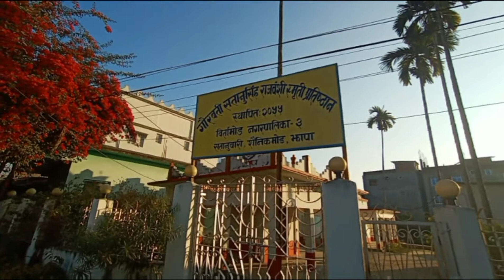Birtamode City jhapa Nepal 🇳🇵 | Mukti Chowk Birtamode Jhapa | Assamese vlogs | India to Nepal trip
Birtamode City jhapa Nepal
india to Nepal trip
india Nepal border
Assam to Nepal trip
Guwahati to Nepal trip
Mechi Eye Hospital Nepal
Eye hospital Nepal
Mukti Chowk Birtamode Jhapa Nepal
knyam ilam tourist places
Lumbini tourist places Nepal
Kathmandu Nepal
arjundha temple Jhapa Nepal
salbari forest jhapa Nepal
Assamese video
Assamese vlogs
New nepali video
Naba Durga temple birta bazar Nepal